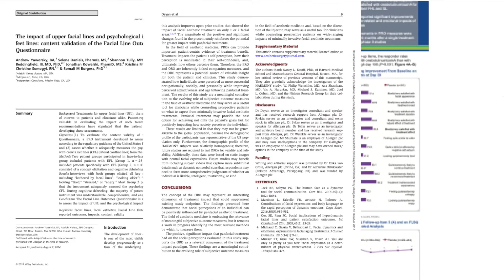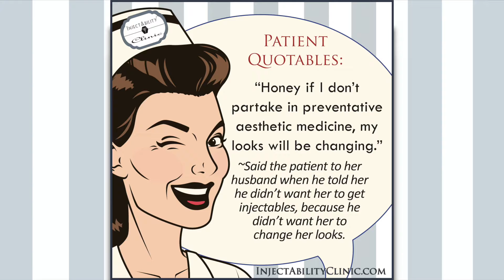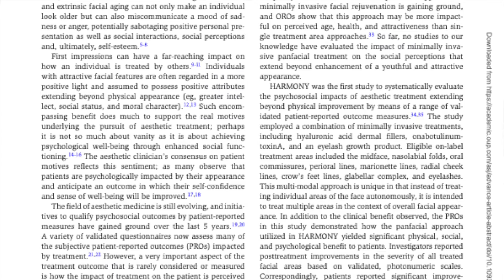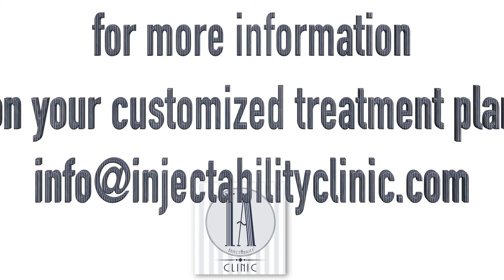Twins study using Botox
Preventative Botox is a real phenomenon and we have visual proof right here in this set of identical twins.
Today we highlight an interview with the most adorable 40 year old twin girls. One has been getting Botox every three months for the past 10 years and the other twin just once or twice in the past ten years. Both live in the same area, both have multiple children, live relatively stress free lives, both exercise regularly and neither smoke. The only difference in these two is how Twin B’s Botox has kept her from creating etched in lines at rest. Another surprising difference is the size of their eyes even after Twin B’s regular Botox wears off (seen in photos without Botox). It’s as if the years of not being able to squint has kept her eyes from getting smaller over the years.
Watch to the end to see other topics tackled in this video clip such as: common misperceptions like how do significants feel about these treatments, are these treatments considered “vain”? and scientific evidence that Botox is a mood elevator. Thank you to @youngstreetproductions for this awesome video footage 🎉